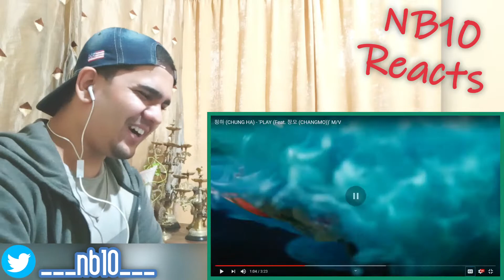CHUNG HA 청하 'PLAY' ft. CHANGMO 창모 Official MV Reaction By INDIAN CHUNGHA FAN! The BEST KPOP SOLOIST!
NB10 aka Namu reacts to CHUNG HA 청하 'PLAY' ft. Changmo Official MV.
Stan CHUNG HA.

All vidoes and clips used belong to respective parties. Allowance of use of videos is made for 'fair purpose' such as criticism, comment, reaction, teaching and research.